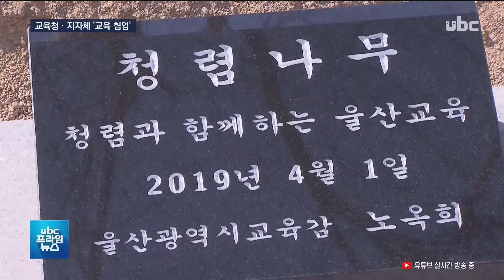교육청·지자체 "교육도 함께" [ubc프라임뉴스 2019/12/17]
교육은 교육당국에서 알아서
 하는 거라는 인식이 바뀌고
 있습니다.

  평생교육시대가 되면서
 지자체도 교육청과 협력해,
 교육 복지와 마을교육 등
 다앙한 시도를 하고 있습니다.

  (리포트)
  올해 울산교육의 가장 큰
 변화는 교육복지 확댑니다.

  모든 학생들의 무상급식을
 실시했고, 중고등학교
 신입생에게는 교복비를 지원했고
 고3학생을 시작으로 무상교육도
 첫발을 내디뎠습니다.

  여기에 들어가는 예산의 일부는
 지자체와 함께 부담했습니다.

  ((브릿지 : 몇년 전만 하더라도
 교육은 교육청에서 알아서 하는 거라는 생각으로 지자체가
 예산 지원을 하지 않았지만,
 이제는 바뀐 겁니다.))

  아이들을 가르치고 키우는데는
 교육청과 지자체가 따로 없다는
 교육당국의 제안에 지자체가
 화답하고 있는 겁니다.

  (씽크) 노옥희/울산시교육감 "우리 아이들이 학교에서만 교육이 이루어지는 게 아닙니다. 학교를 넘어서 지역과 마을로 이렇게 나아가고 있는 시대에.."

  (씽크) 박태완/중구청장 "마을공동체를 활성화 함으로써 중구의 특색 있는 교육력을 한층 더 돋보이게 만들 수 있다고 확신"

  2021년 개관을 목표로 한
 수학문화관 건립에는 북구청이
 40억 원을 들여 공영주차장을
 설치하기로 했습니다.

  이같은 배경에는 지자체와의
 소통과 공감이 가장 컸고,
 청렴도 향상 등 울산교육의
 신뢰 회복도 한몫을 했습니다.

  (인터뷰) 정금숙/울산교육청 청렴감찰팀장 "공익제보센터 설치, 원스트라이크-아웃제와 청렴 시민감사관제를 도입했고, 소통과 참여로 청렴한 울산교육이라는 비전 아래.."

  고령화 사회 속에 평생교육에 대한 공감대가 확산하면서
 교육당국과 지자체의 협업은
 갈수록 늘어날 전망입니다.